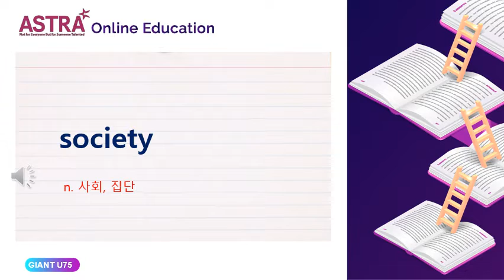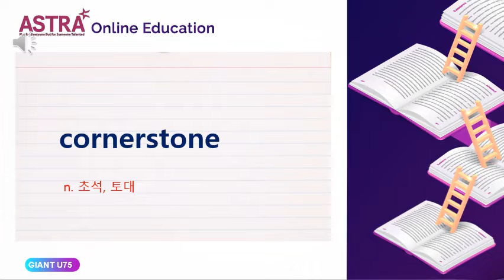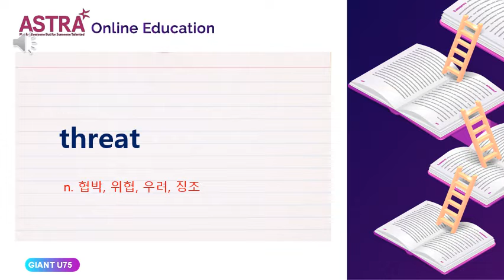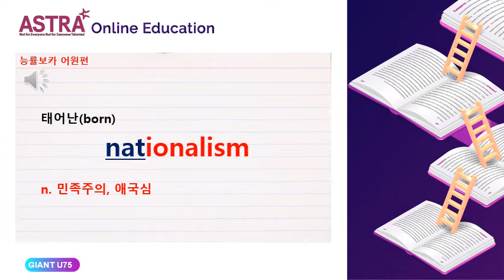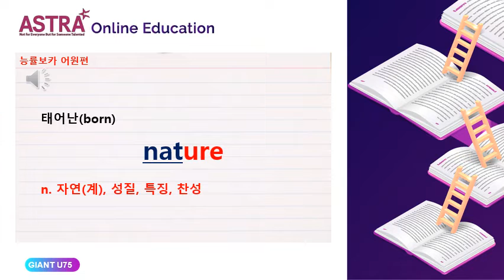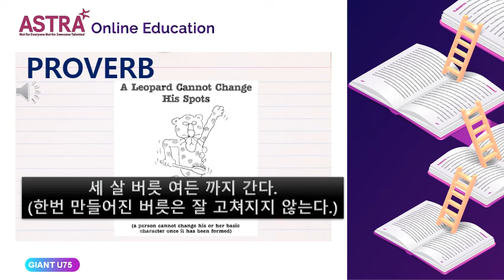GIANT4 PROVO UNIT75